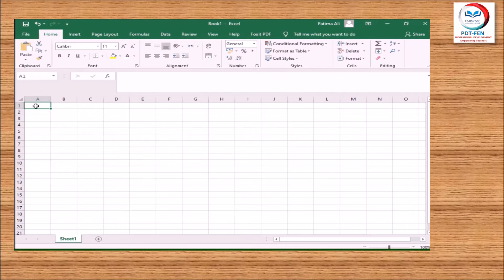4. Cell Basics | MS Excel 2016 | Week 1